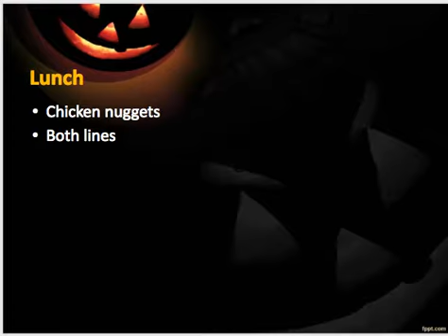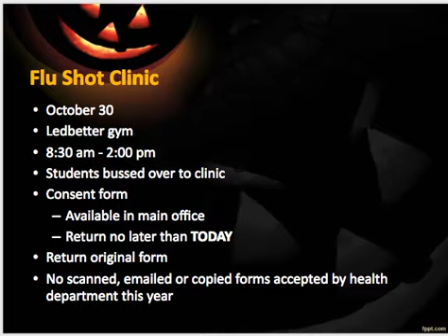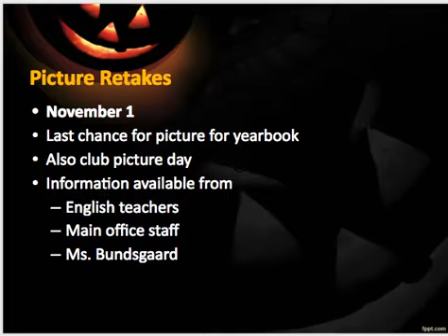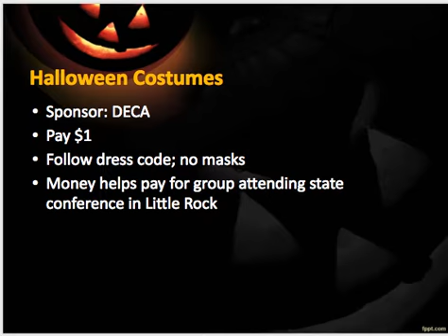AM News 10 25